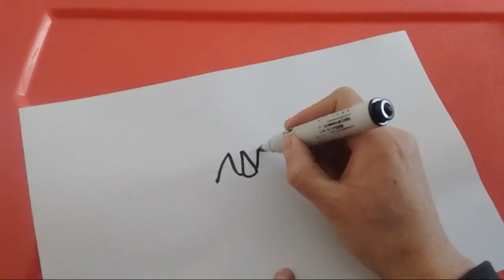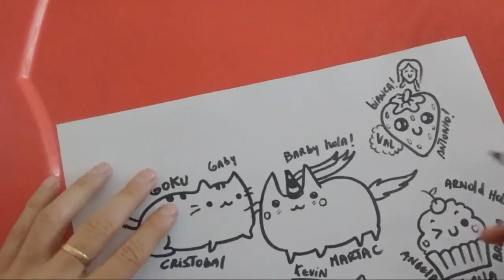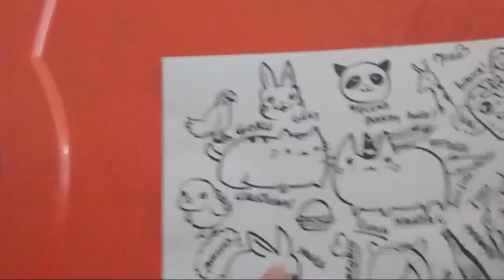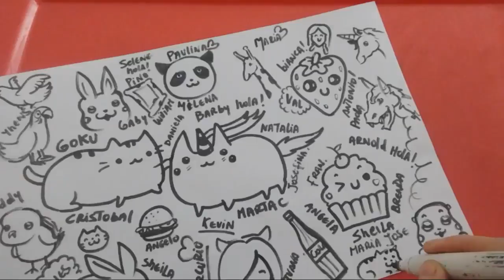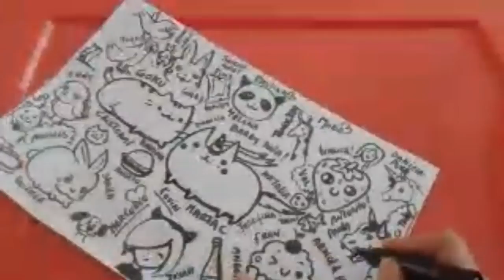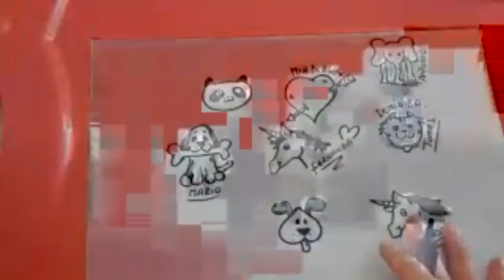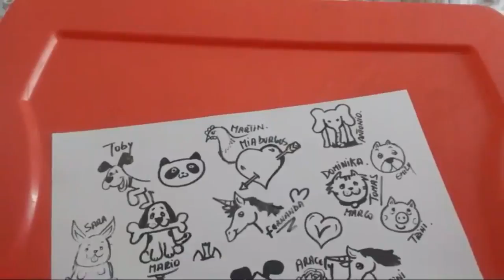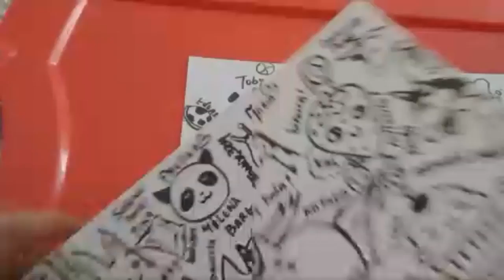Dibujos En Vivo